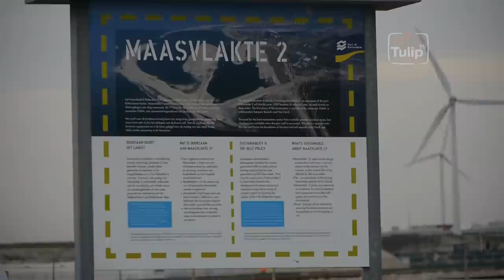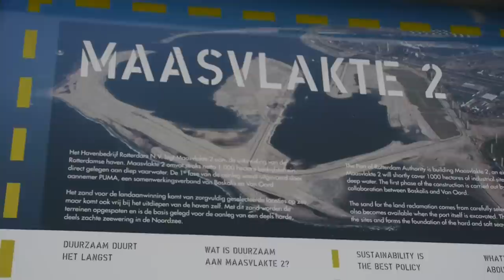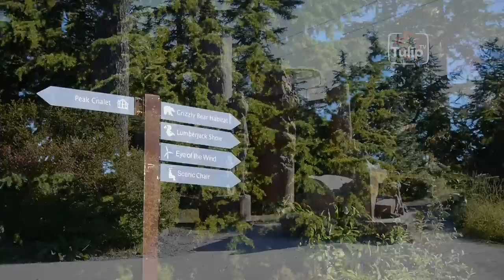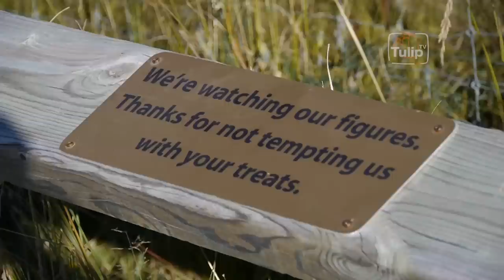TulipTV - Rotterdam Flood Protection & Intro to Amsterdam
Peter Miedema showed us the port of Rotterdam. Amsterdam - an introduction of the city. We checked out the sights on Grouse Mountain for you (part 1)

This episode was first broadcasted on October 27, 2012.

Meet Peter Miedema, V.P. of Professional Services Benelux. He lived for nine years in Vancouver and is now back in Holland. He showed us the port of Rotterdam. We went to the Maasvlakte and explained that the terminals are automated. The dykes in Holland are very strong. Maasvlakte 2 has a huge dyke that will protect the new port. They also created new beaches. Peter tells us the difference between Vancouver and Rotterdam.

Machteld Ligtvoet works for Amsterdam marketing. She tells us about Amsterdam and gives us some facts. It is an old city with a lot of cannels. Find out more about the Amsterdam's history Amsterdam is not made for driving. There are so many bicycles.

We visited Grouse Mountain. Did you know it is 4,039 ft high, it is just 15 minutes from downtown and has 212 acres of skiable area?  We met Toby Barett -- director of snow school and mountain adventures on Grouse Mountain. He is working there for already 9 years and is living his dream. The statues on Grouse Mountain present different thing from the environment of British Columbia. There is a grizzly bear habitat where two male grizzly bears are living. After they were born they came to Grouse Mountain. Their mother was killed or just disappeared without a reason. Grouse Mountain created a wild life for them. There is a Lumberjack show three times a day. It is a 40 minutes presentation about BC's history. It explains how it builds the economy in the lower mainland and as well the western part of Canada.  The Peak Chair brings you to the very top of Grouse Mountain. It makes it so special because you are so close to the city and still able to get into the wilderness. On the top there is the Eye of the Wind. It has a breath taking view over the city and the wilderness behind the mountain

As independent producers, we don't receive any funding or grants, so we rely, solely on sponsors and donations by viewers like you. Please check our website and click on "donation" if you would like to help us or contact if you or your company are interested in sponsoring the show.

Have a great week and bring a touch of orange into your life!